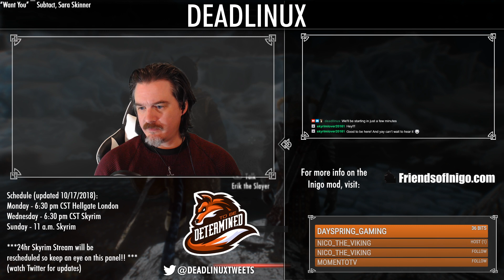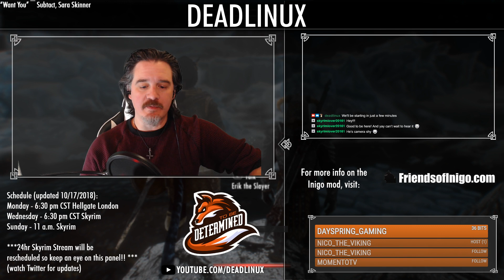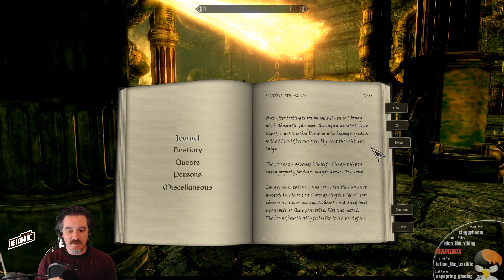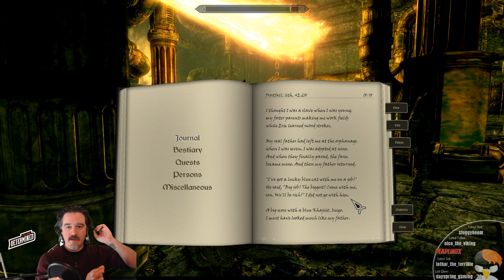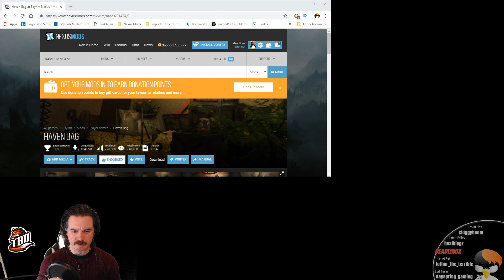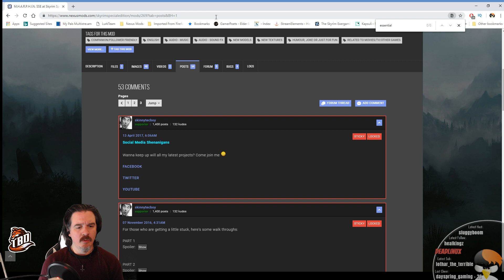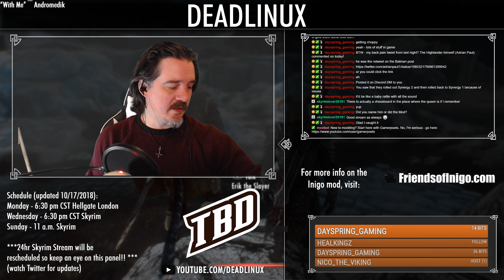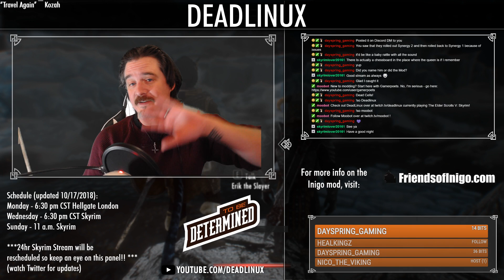"Over the Dead Prowler! - Project AHO" - Skyrim Journal Ep 16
We're still in the dungeon in Project AHO and finally find a place to put the lever! And then we somehow get Mharphin killed. NOT sure how it happened, but the lead up to it is insane. (We then take advantage of my numerous save games...) Skyrim Journal Ep 16! Enjoy!